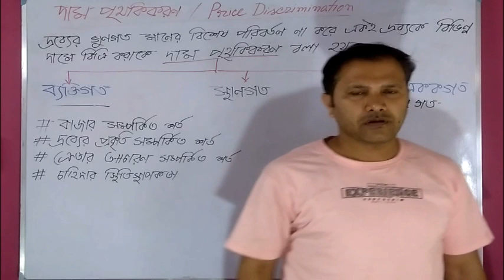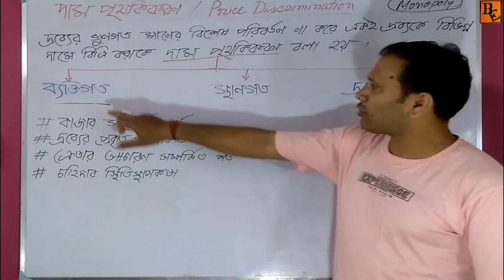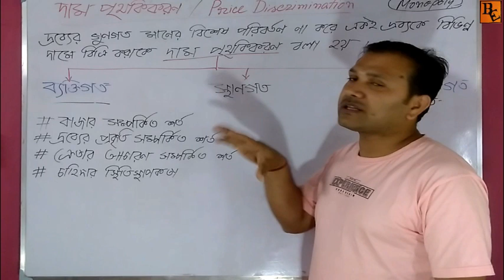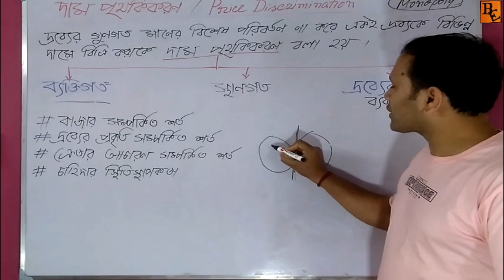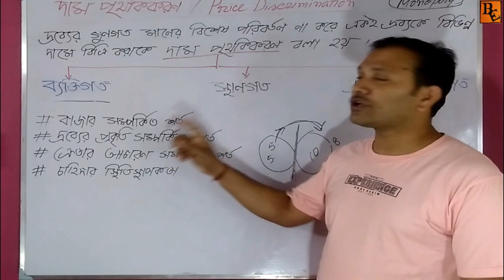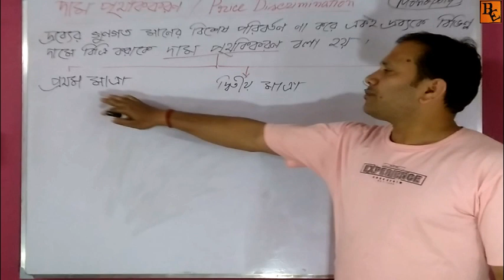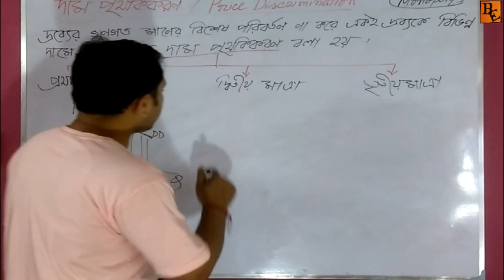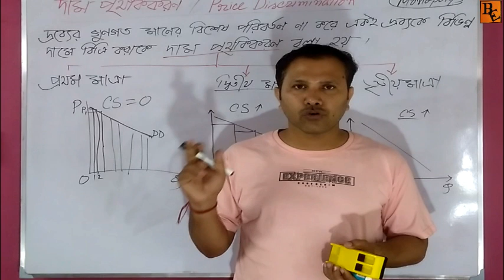দাম পৃথকীকরণ কি | দাম স্বতন্ত্র কাকে বলে। price discrimination in economics in bengali